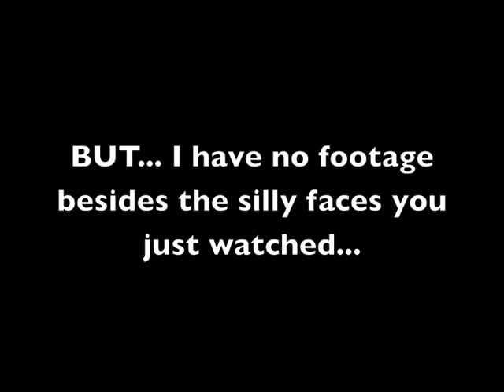Vlog to Vidcon - 02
I know it's rather late but I haven't slept yet so it's still Day Two to me!
SORRY SORRY SORRY SORRY this video sucks but I don't have my own camera atm, because I'm getting a new one for my birthday (WHICH IS SATURDAY) and it was my sister's graduation so I didn't get the camera today. :/

Tomorrow will be better I SWEAR.

Comment if you liked my silly faces?? :D